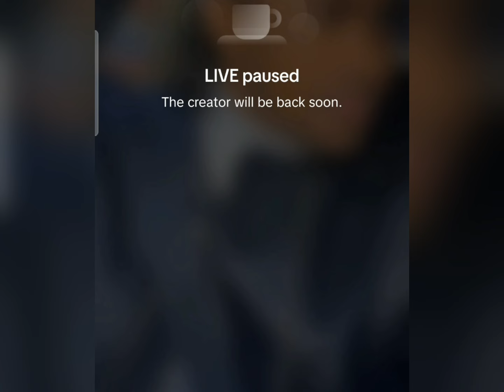Bisle oo sixun uga carooday Black Mamba sheegana ine Daahir Calasow iyo Garyaqaan ka dambeyaan!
@ASAD HAGIO 27 @ABDI ASKARI TUBE @Kamaal Abdul @HAMAR ADE TV @ArimaHeena @Sharma Boy @Mattan Studio @HAL-ABUUR SHOW @HAWRAAR MUSIC PRODUCTION @Dahir Alasow @naciimo jookar @Qays Qeyser @Qays Qeyser @King Ck Films & Vlogs @King Ceyda @ISKALAAJI OFFICIALL @Baaba Jeey @Marish Beauty channel @Waqal WStudío dalmarmedia boqoradastylka farxiya haykal haykal dalmarmedia zaki@ASAD HAGIO 27 @Adna Channel @Waqal WStudío @Qurux Ku Dhiigle @Faadil dumdum @DAG DAG FILMS @Xulka Media @Xuud Show @Mo Vlogs @Xuud Show @Baaba Jeey @Marish Beauty channel @Kabarai Lyrics @KU CADEEYE OFFICIAL @ISHAA AZIIZ @WALALAHA IFKA @HALDOOR MEDIA @Haykal Maxamed @HAL-ABUUR SHOW @Boqorada Stylka Official @Sharma Boy @Hodan Abdirahman Official ♫ @Hodan Online @Dayax Dalnuurshe @BRIT SOMALI TV